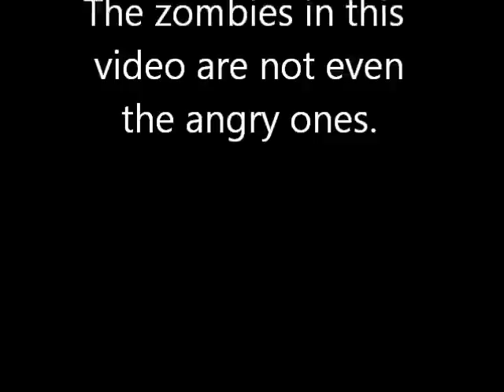Playing Dead Island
Snippets of me playing Dead Island without co-op.